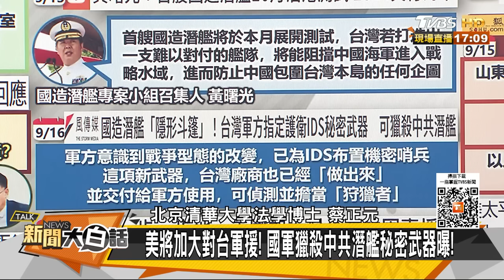華為各舉就是針對美國？！美國將加大對台灣軍援！國軍獵中共軍艦秘密武器曝？！ 【新聞大白話精選】